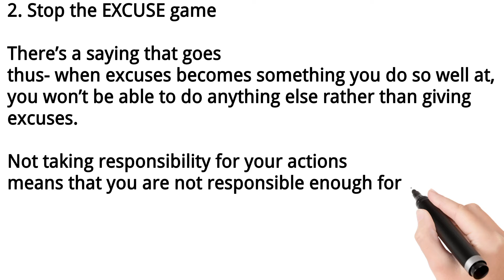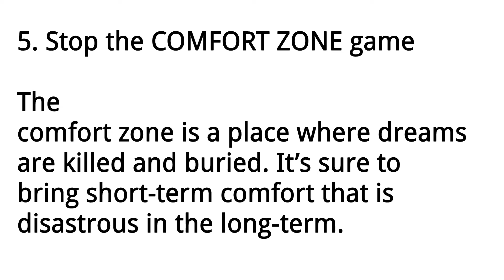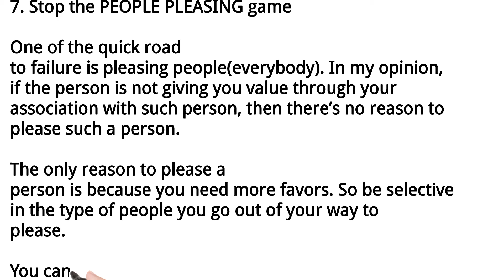7 habits to stop learning in order to succeed in life!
7 habits to stop learning in order to succeed in life!